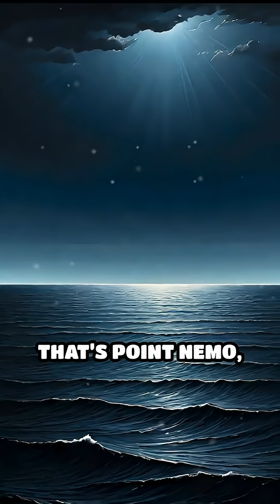🌊 Point Nemo: How We Found Earth's Loneliest Spot | The Most Remote Place on the Planet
No humans. No islands. Not even life nearby.
Welcome to Point Nemo — the most isolated location on Earth.

In this fascinating episode of Todayfacts, we uncover the story behind Point Nemo’s discovery, how it got its name, and why it’s so far removed from civilization that even the International Space Station is closer than any human.

📍 What you’ll explore:

Where exactly Point Nemo is located

The technology and science used to discover it

Its role in ocean dumping zones (yes, even satellites!)

Why it's a symbol of both isolation and mystery

The ocean hides many secrets — and Point Nemo might be the quietest of them all.